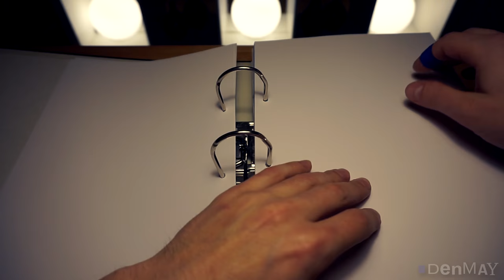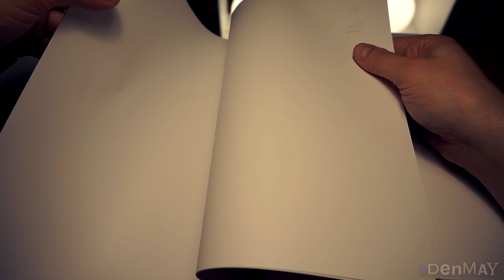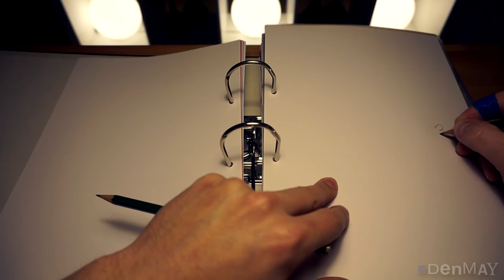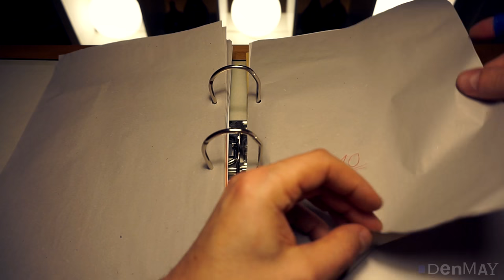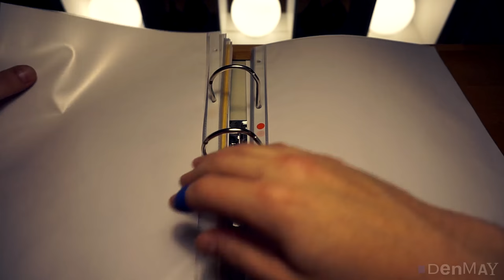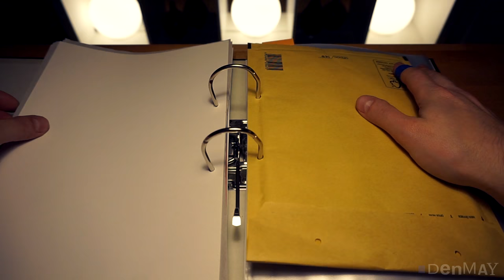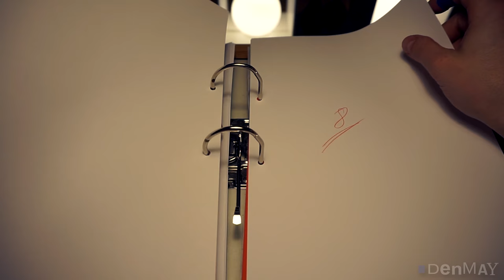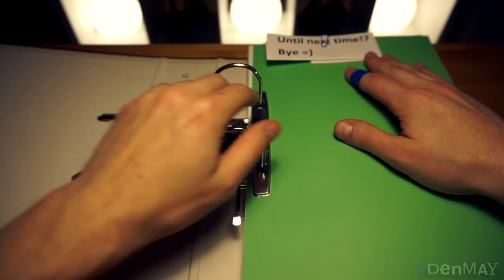ASMR • Paper Sounds • BINDER • sheets of paper & crinkle (NO TALKING)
Two ring A4 binder with different sheets of paper and transparent folders for "crinkle" sounds.
Relaxed leafing through and different "office stuff". ASMR triggers: Paper & crinkle sounds.
Wear headphones for better sound experience!

⇩ Directory:

00:00 - Preview
00:16 - Leafing through - Green Part
04:37 - Leafing through - Blue Part
07:49 - Leafing through - Red / Orange Part
09:46 - Leafing through - Yellow / AMSR mystery
12:36 - Crinkle Part / sheet protectors
17:21 - Pages with bags
19:29 - Back to the start
26:51 - Thanks for watching

I would be very happy about feedback!

Many thanks! ;)

My equipment:
Sony Camrea
Beyerdynamic Headphones
Roland Microphone
Rode Microphone
Zoom Audio Recorder

I bought the products myself and I am not sponsored to share them.
Bei diesen bekomme ich eine Provision für jeden Kauf. Für euch entstehen dadurch keine Mehrkosten. Ich habe die Produkte selbst gekauft und werde nicht bezahlt, um sie weiterzugeben.

All video and audio materials in this video are created and owned by "ASMR denmay"